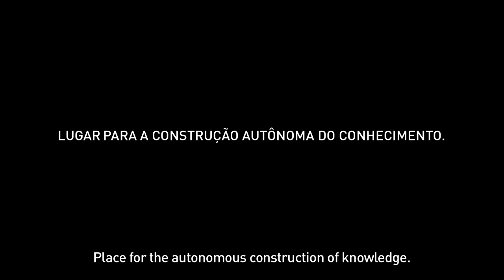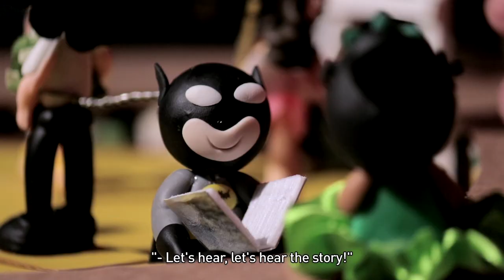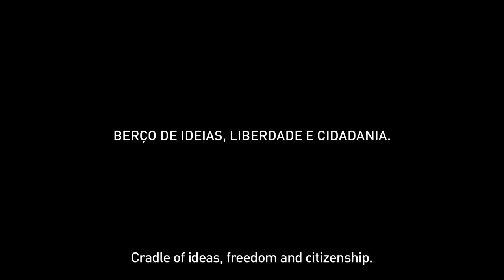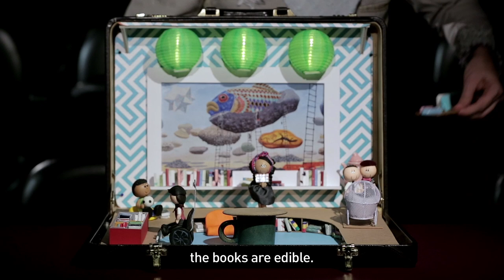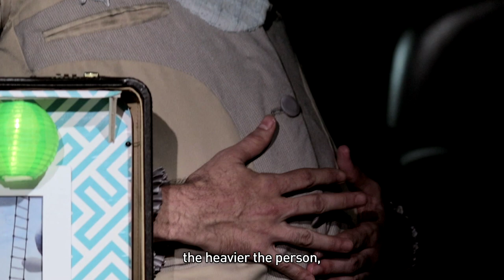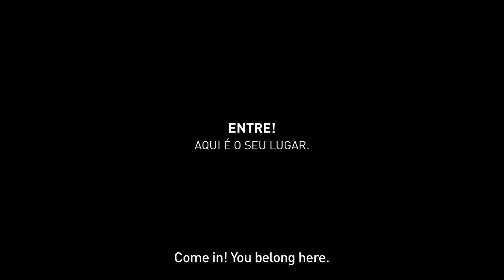Fantastic Libraries Campaign - Brazil